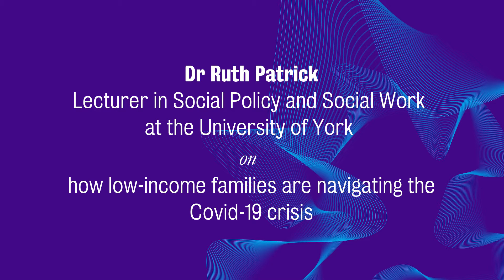Ruth Patrick on what the Covid Realities project has revealed so far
Ruth Patrick, Lecturer in Social Policy and Social Work at the University of York, answers questions about her research into how low-income families are navigating the Covid-19 crisis.